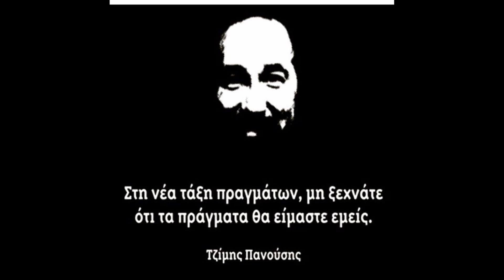2008 11 04 DOYREIOS HXOS, TZIMHS PANOYSHS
Αμερικανοτσολιάδες, ελβετόψυχοι, αλήτες, ρουφιάνοι, δημοσιογράφοι, ελεύθεροι πολιορκημένοι επαγγελματίες ήρθεν η ώραν σας!

Τζίμης Πανούσης - Δούρειος Ήχος: Η εκπομπή με τον μοναδικό ακροατή και τις ειδικές ατάκες.